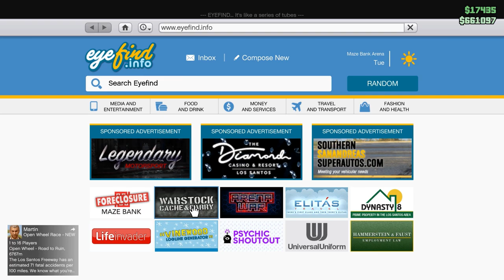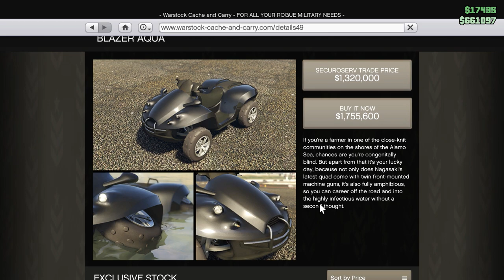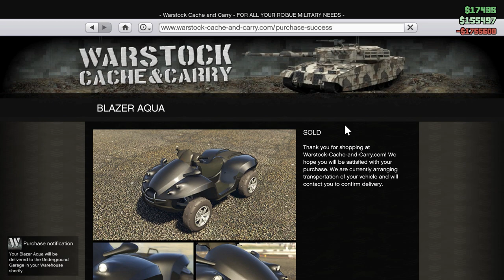I Kicked Him Out of My Boat Truck - GTA Online DLC